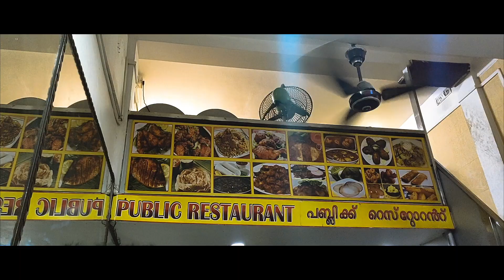EXPLORING ABANDONED PLACES IN MUMBAI FOR PHOTOGRAPHY